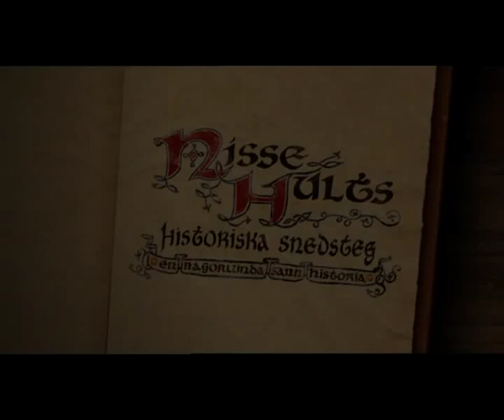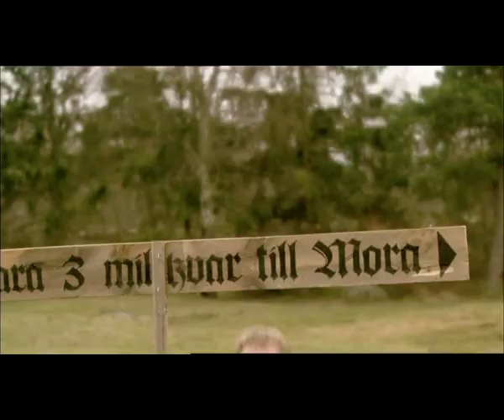Nisse Hult - Gustav Vasa 1/2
Nisse Hults Historiska Snedsteg
cdon.se/film/nisse_hults_historiska_snedsteg-519135